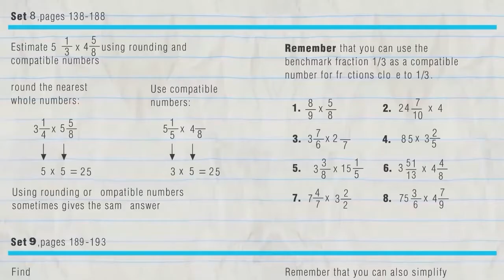Pencilmation Animation Cartoons 5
GOOD GOLDFISH Can Pencilmate's GENIUS goldfish help Pencilmate become SUPER COOL.
 03:35 - MAY THE HORSE BE WITH YOU Pencilmate sees Pencilmiss with a big, strong horse! Will the pencil give him one too.

Pencilmation! Animation | Cartoons | Pencilmation ABOUT PENCILMATION : Pencilmation is a cartoon channel for everyone, especially not-too-serious grown-ups. It is made with love and a lot of fun by an international team helmed by Ross Bollinger who started the channel alone in his room a long time ago. Follow the new, wacky, and often times quite silly adventures of Pencilmate, Little Blue Man.